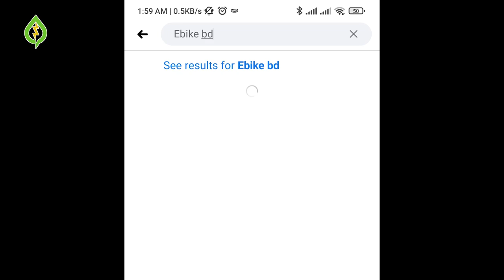Best ebike battery 24v, 36v, 48v lithium ion battery | ইলেক্টিক বাইক ব্যাটারি ২৪, ৩৬, ৪৮ ভোল্ট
Tech Teacher, is a pure technology-based channel. Make video about EV and batteries